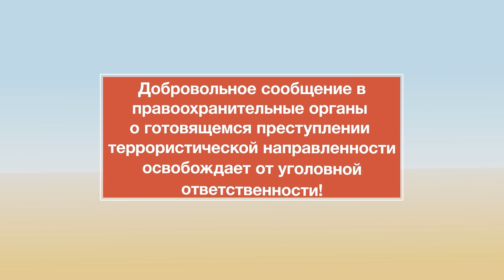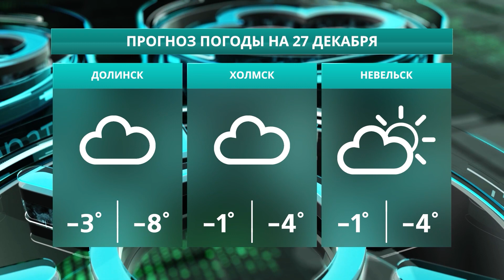Последствия циклона/Транспортно-пересадочные узлы/Новая диспансеризация Новости Сахалина 26.12.22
0:00 Центр Внимания. Новости Сахалина и Курил. Сегодня в выпуске:
0:49 Снежный циклон, пришедший из Приморья, обрушился на Сахалин
3:10 Сразу одиннадцать новеньких автомобилей скорой помощи
4:05 Добровольческий отряд Российского Союза боевых искусств
6:19 На Сахалин вернулись жены и матери сахалинских бойцов
9:03 В преддверии праздников сахалинцам напомнили о правилах безопасности
11:34 Диспансеризация по-новому
12:33 Интервью с клиническим психологом областного наркологического диспансера
19:22 В Южно-Сахалинске запустили транспортно-пересадочные узлы
21:45 Ледяные фигуры в Южно-Сахалинске
24:07 В штабе Единой России прошло награждение активистов
25:15 Мастер-класс в кулинарной студии
Прогноз погоды